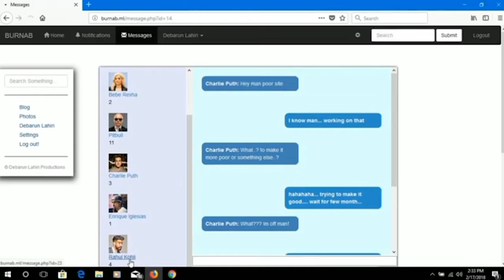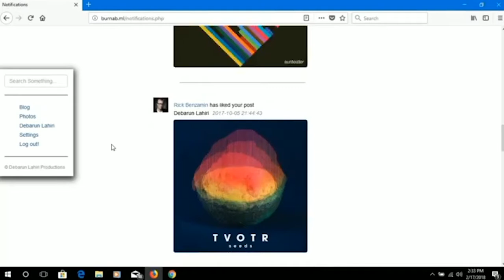SOCIAL NETWORK WEBSITE | PHP & MYSQL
This website has now expired and the files which were there in the server also gone.

Here are the remaining files I can share to you.